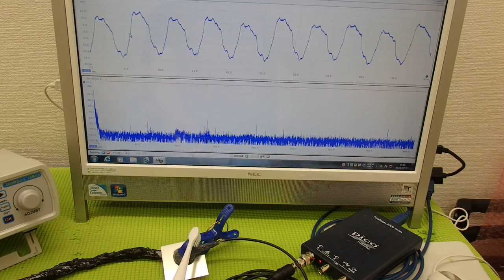超音波の非線形制御技術 ultrasonic-labo